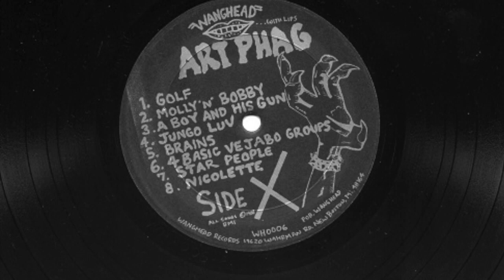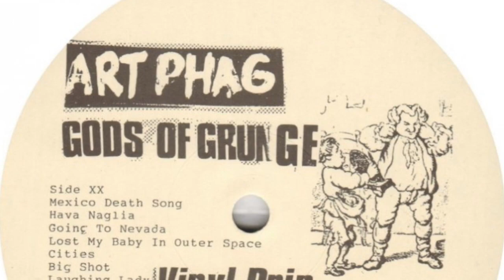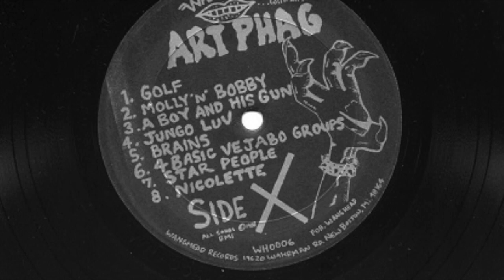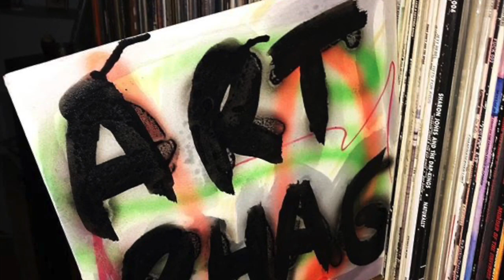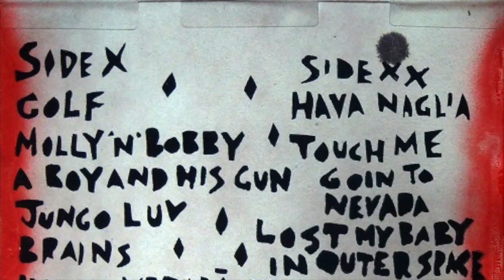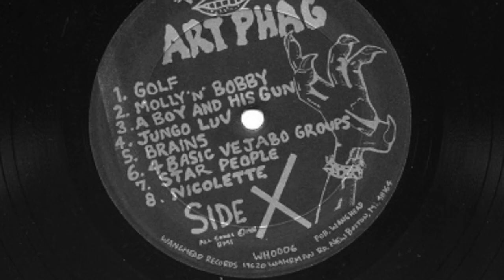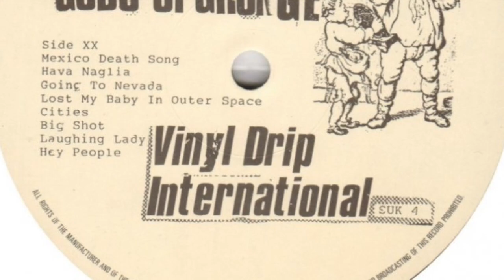ART PHAG - unbroadcast John Peel session (1988)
Detroit garage grungesters ART PHAG did their one and only UK tour in December 1988. On that tour they were asked to record a John Peel session. However due to the routing of the tour and the timeschedule, it wasn't possible to record this at the Maida Vale studios in London. So instead, on Friday 16 December 1988, the band decamped to Lion Studios in Leeds, and recorded the 5 songs contained here. The songs were sent to John Peel + John Walters (Peelie's producer at the time) but the session was never broadcast. This recordings were unarchived by me from a cassette I still possessed from that session. hence the lo-fi sound quality. which perfectly fits the genius music within.

1.Dalai Lama of Luv
2. Chantilly Lace (with introduction by Ajay Saggar)
3. Afghanistan
4. I'm a Hunter
5. Sword of the Lord